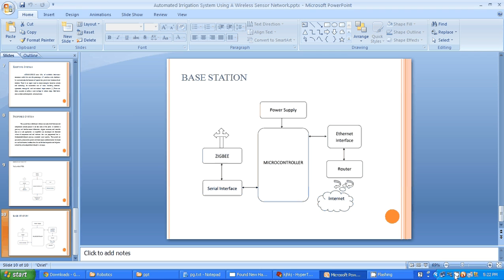IEEE 2014 EMBEDDED AUTOMATED IRRIGATION SYSTEMS USNIG A WIRELESS SENSOR NETWORK